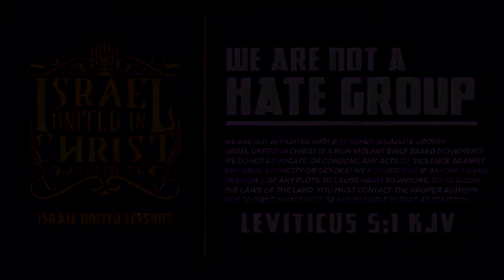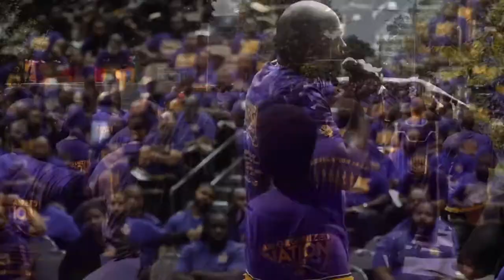IUIC | THE EARTHLING DOESN'T KNOW WHERE HE COMES FROM LOSTSHEEP